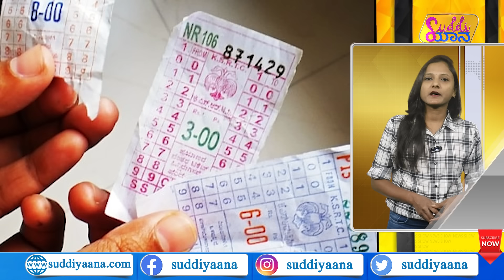INDIA Vs PAK | Who is Strong? | ಭಾರತ Vs ಪಾಕಿಸ್ತಾನ ಪಂದ್ಯದಲ್ಲಿ ಸೋತ್ರೆ ವಿಶ್ವಕಪ್ ನಿಂದಲೇ ಔಟ್ | Suddiyaana